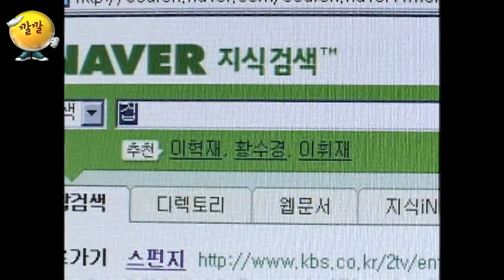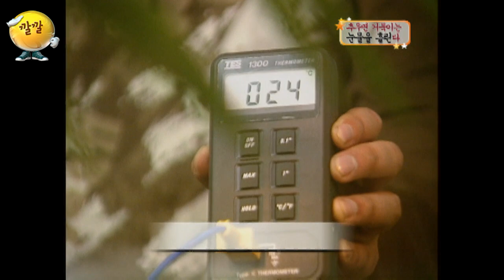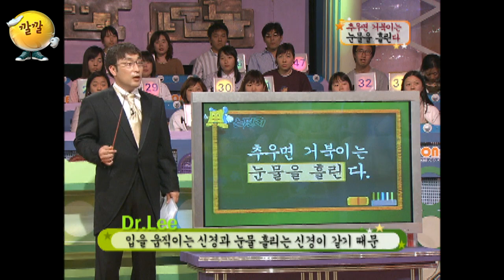[스펀지 레전드 ＃114] 🐢사람이랑 비슷(?)하네~ㅋㅋㅋ 거북이가 추우면 하는 "이 행동"은? | KBS 040508 방송